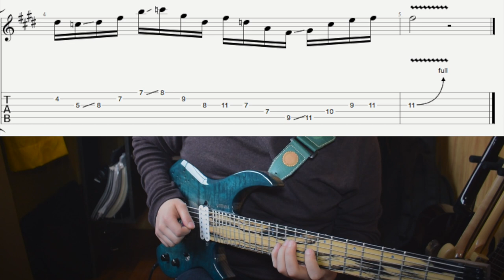5) Rain | Hernán Fuentes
le Gear:

· Vimana Kepler Thinline Headless
· BKP Juggernauts
· Jackson Audio Prism
· Wampler Dual Fusion
· Strymon Timeline
· Mooer Radar
· Swill Straps
· GHS Strings